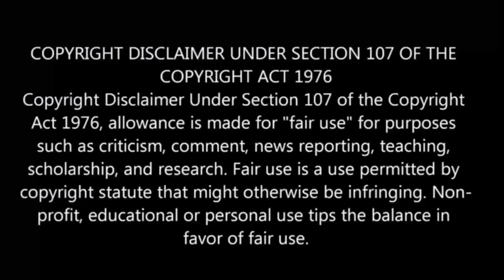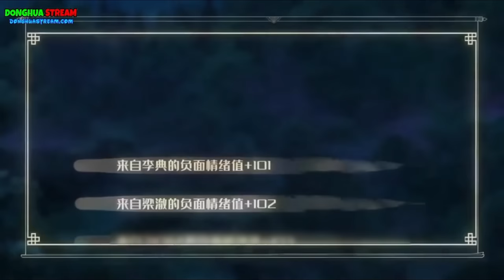Spare Me Great Lord S-2 பகுதி-9 தமிழ் விளக்கம் | Story Explain Tamil | Anime boy india